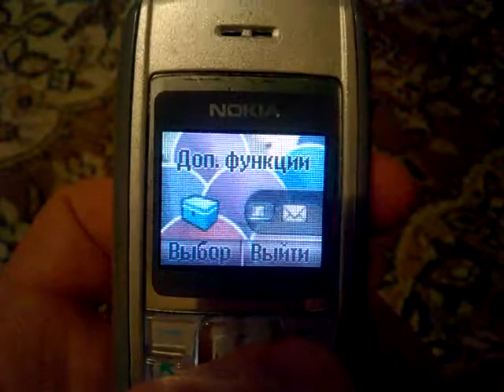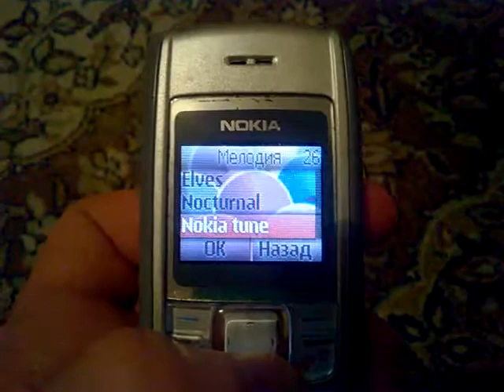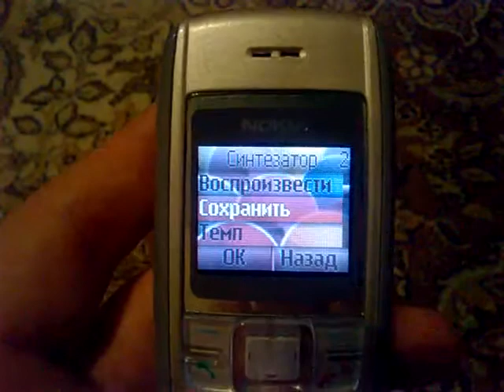Nokia 1600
Помочь (поддержать) автору: Webmoney: Рубли - R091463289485 и Доллары - Z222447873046, а также Яндекс.Деньги - по ссылке или 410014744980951